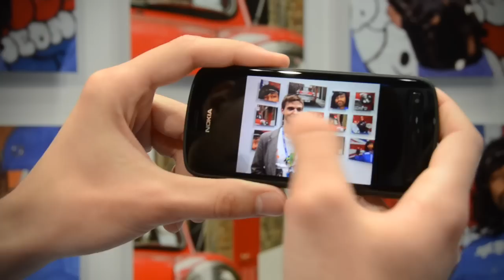TOP-5 гаджетов выставки MWC-2012 от Droider.ru и Nomobile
Хит-парад самых ярких девайсов Mobile World Congress 2012.